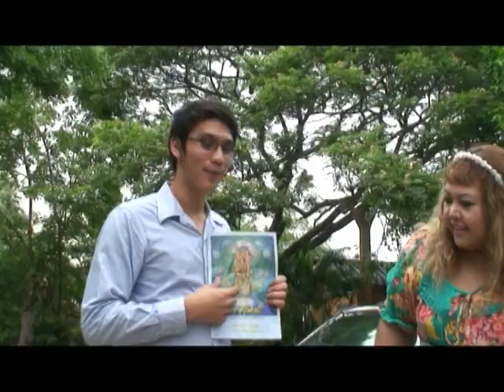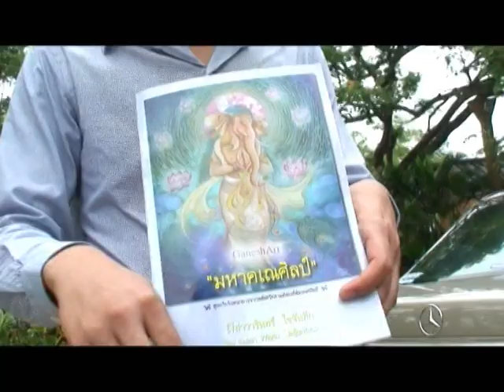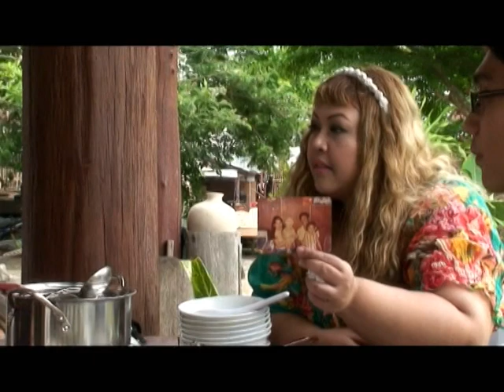รายการ Top of The Town สล่าวารินทร์ (ต่อ) Part1